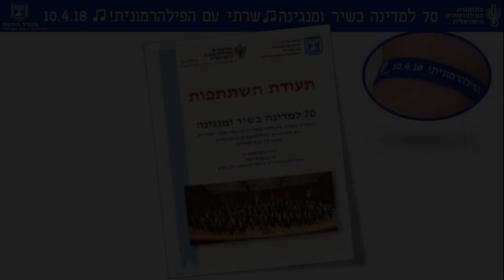ללכת שבי אחרייך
70 למדינה בשיר ומנגינה
קונצרט ומפגש מקהלות נבחרות של בתי-ספר יסודיים עם התזמורת הפילהרמונית הישראלית לציון 70 שנה למדינה